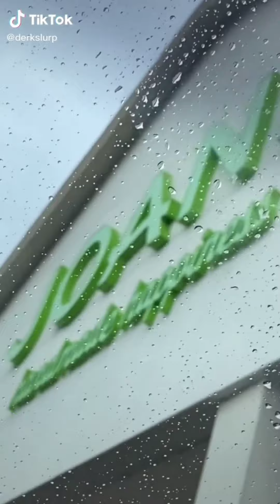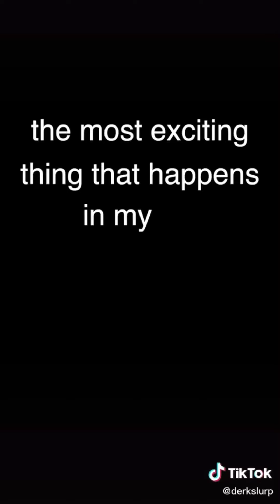I putted my fav detkslerp vids on tiktok for this vid prt 1